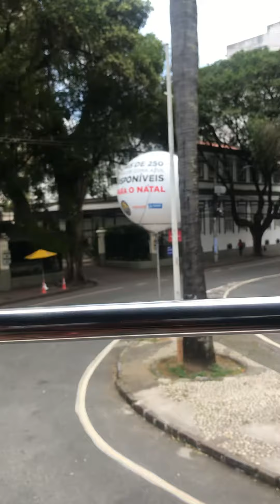Achei o prédio da cantora Ivete Sangalo#ivetesangalo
Passamos em frente do prédio onde Ivete Sangalo mora na cobertura